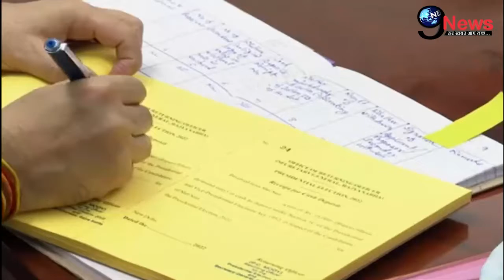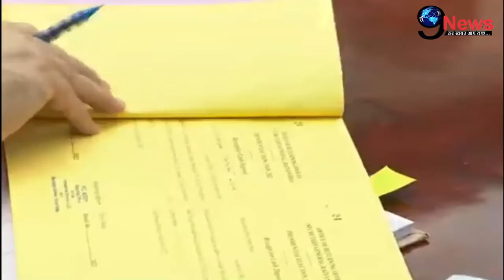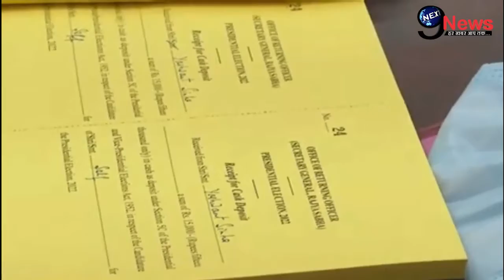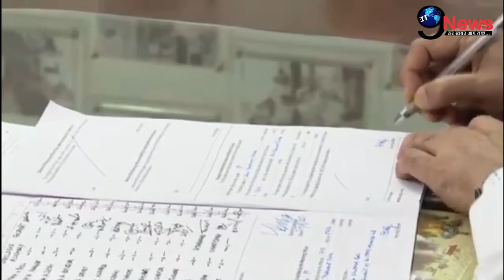राष्ट्रपति चुनाव होने से पहले, यशवंत की करोड़ों की संपत्ति पर हुआ खुलासा, जीते है ऐसी ज़िंदगी